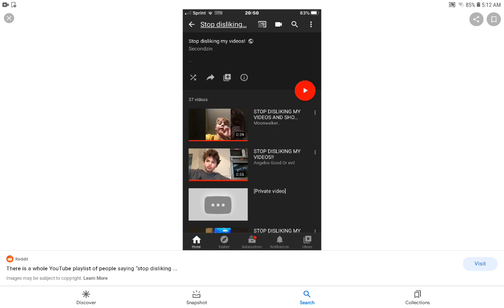Jacob Rants #13: Stop Disliking My Videos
Hey Everyone Today I'm Gonna Be Ranting On Stop Disliking My Videos Hope You Enjoy